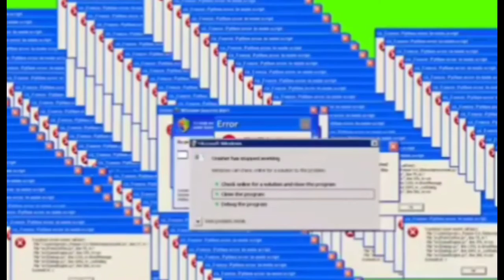Best 25 Green Screens | For Editing Videos! | Free Download (CC)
HI GUYS! 💎💎💎

• Harnexz